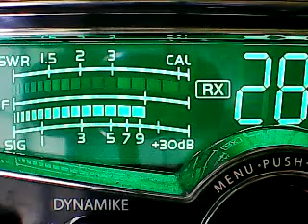CH 28 WESTSIDE CB OPERATERS DOING THEY THING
DX WESTSIDE THURSDAY 3/31/22